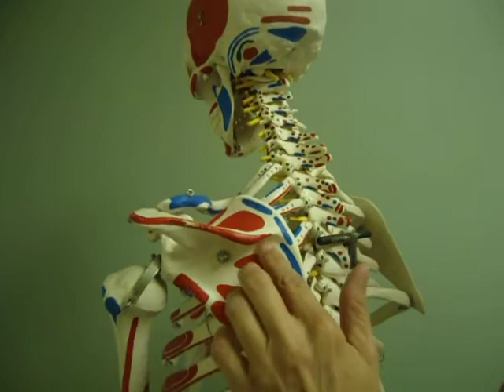6 Épine scapulaire et fosses